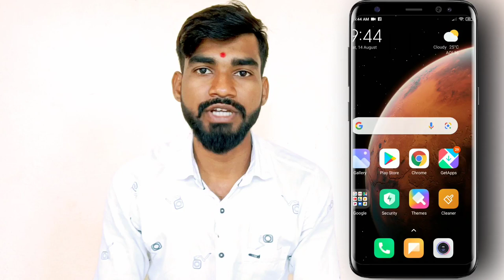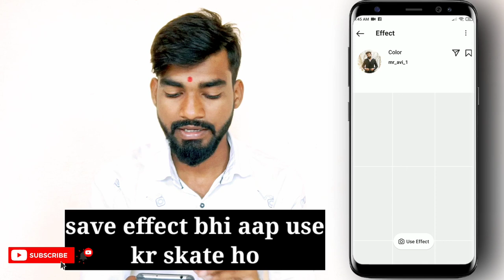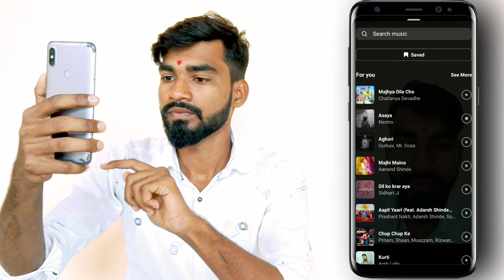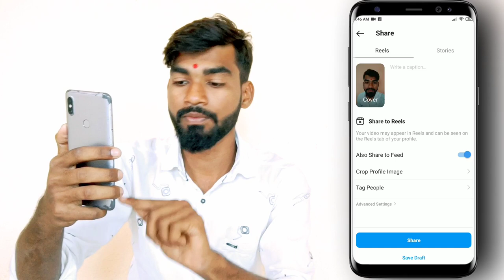How to use 2 or more effect in same Reel| How to use multiple effect in one reel | reel me do effect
Hi Guys

Your queries-
how to use two or more filter in same reel
ek reel me 2 filter kaise use kare
how to use multiple filter in one reel
1 Reel me 2 filter use kaise kare
how to use two or more effect in same reel
ek reel me 2 effect ksise use kare
how to use multiple effect in one reel
1 reel me 2 effect kaise use kare
reel multiple effect
reel trending effect
+1effect in reel
trending reel effect
reel
trending
effect
filter
reel filter
reel effect